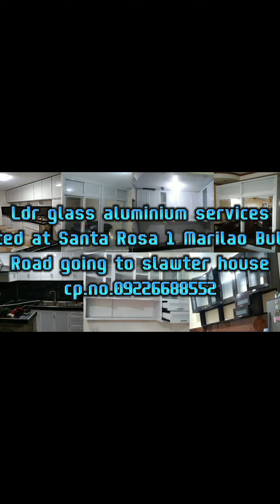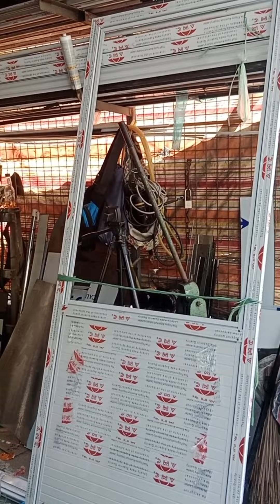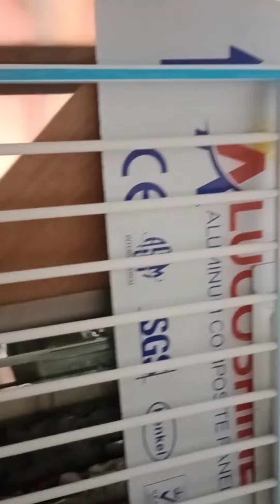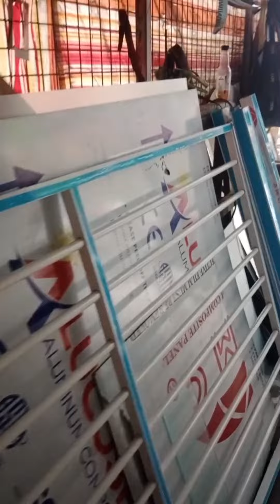Sliding hanging door using alco frame 301/SD glass divider and YP200.